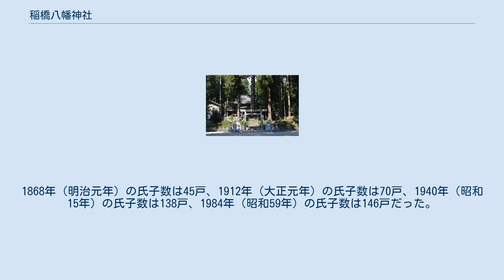稲橋八幡神社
稲橋八幡神社（いなはしはちまんじんじゃ）は、愛知県豊田市稲武町にある神社。
 正確な創建年は定かでないが、清和天皇の御代に宇佐八幡宮から分霊されて創立したとの伝承がある。
安産の神として知られ、周辺地域では子安八幡という俗称がある。
信濃国や美濃国など遠方からの参拝者もあり、参拝者は竹製の柄杓を持参する習わしがあった。
宝暦11年（1761年）の氏子数は47戸、寛政元年（1789年）の氏子数は45戸、天保13年（1842年）の氏子数は43戸だった。
 1876年（明治8年）8月16日には明月清風校が一円寺の境内から八幡神社の境内にあった建物に移転した。
1877年（明治9年）には明月清風校から第86番稲橋学校に改称している。
稲橋学校は1902年（明治35年）2月まで稲橋八幡神社の境内にあった。
明月清風校や稲橋学校は、豊田市立稲武小学校の前身となった学校である。
 境内には日清戦争殉国者の記念碑、日露戦争殉国者の記念碑がある。
1872年（明治5年）3月には近代社格制度における村社に列せられ、1879年（明治12年）には郷社に列せられた。
1907年（明治40年）4月15日には下中当の村社である神明社を合祀した。
1868年（明治元年）の氏子数は45戸、1912年（大正元年）の氏子数は70戸、1940年（昭和15年）の氏子数は138戸、1984年（昭和59年）の氏子数は146戸だった。